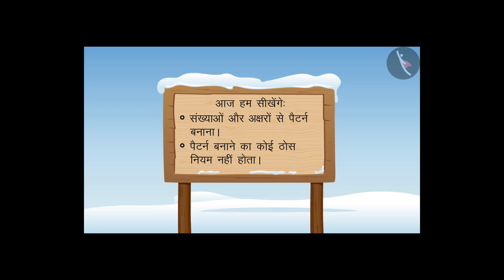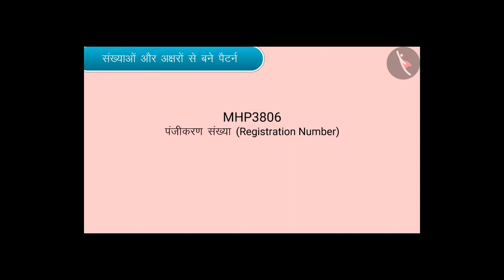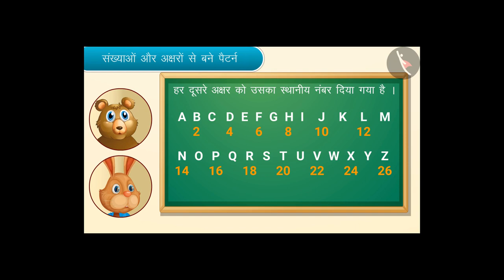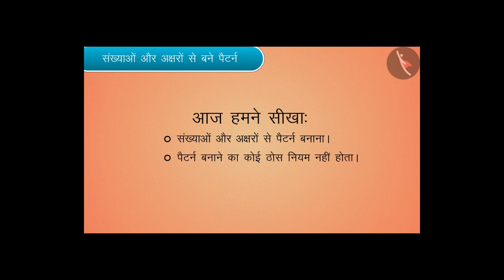संख्या और अक्षर पैटर्न्स | Part 1/3 | Alphabet and Number Patterns | Hindi | Class 4